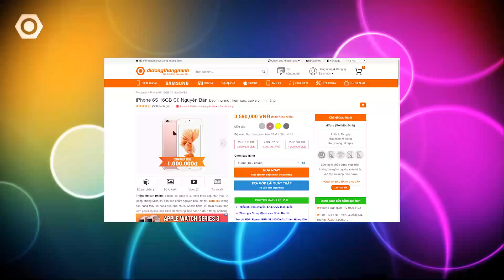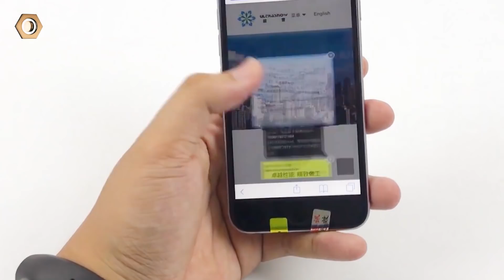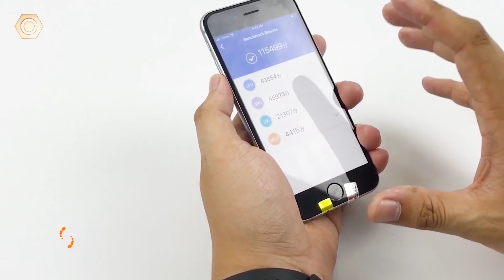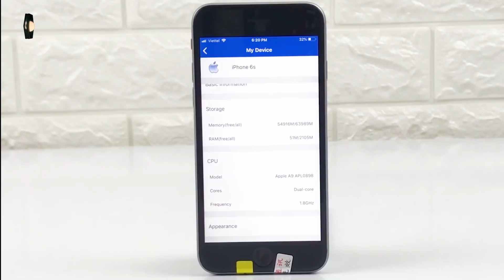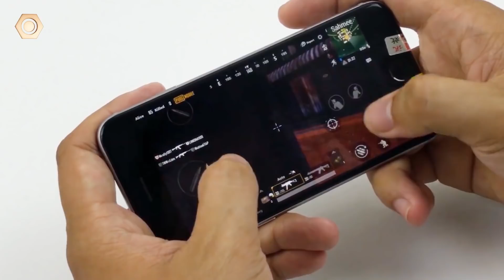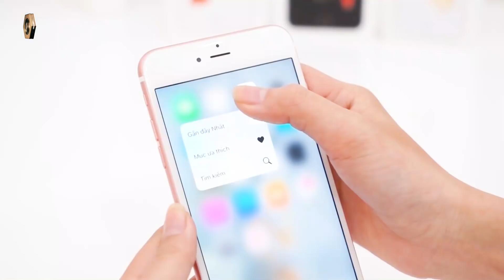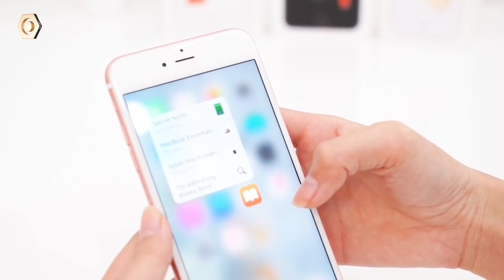iPhone 6S QUÁ RẺ - Những ai nên mua nó?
Năm 2019 có nên mua iphone6s thời điểm hiện tại và máy phù hợp với đối tượng nào sử dụng? Câu trả lời bọn mình sẽ chia sẻ trong video ngày hôm nay...!
dReviews là kênh Video đánh giá chuyên sâu các sản phẩm công nghệ điện thoại, máy tính bảng... Tất cả những thắc mắc, những câu hỏi cần tư vấn của các bạn về các sản phẩm công nghệ sẽ được giải đáp.